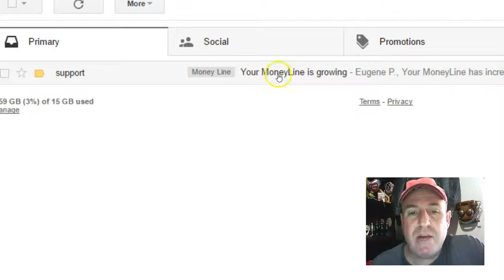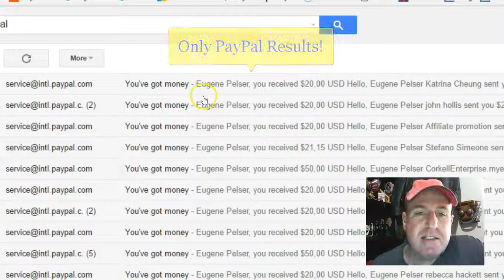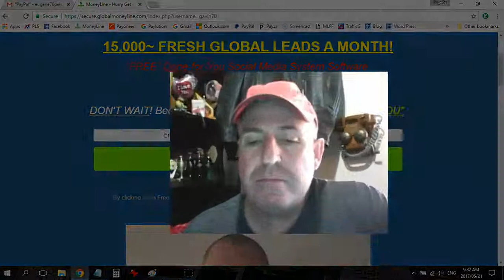Quick Easy Money - Quick Easy Money Results 21 May 2017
List building is the foundation to online marketing and making easy money online! If you don't have a client base in the form of leads on your email list you can't make easy money!

With Global Moneyline you are given 500+ leads or more every day 100% Free that you can network with or promote anything you want to make easy money from home!

Moneyline actually helps you to build your email list for free to make easy money online!
You can also earn easy money with their 100% commissions once you are qualified as an Independent Representative or I.R.

Moneyline has the most powerful compensation plan in the world making easy money online very possible!

Online marketing and lead generation is taken care of and you are taught in the back office how to make easy money!

There are optional upgrades if you wish to make easy money with the system other than receiving hundreds of free leads every day !

What have you got to lose besides making easy money at home? It is 100% Free to get started!